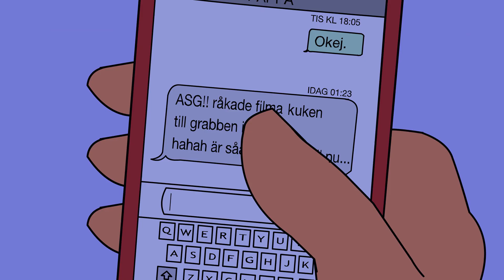Pappa råkar skicka dickpic till sonen | Världens bästa pappa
Svensk animerad komediserie (för vuxna) av Adam Bergh.

Medverkande: Magnus Sundberg (Poesi för fiskar), Adam Bergh, Cornelia Karlsen, Stefan Goblirsch och Robin Karlsson.

I “Världens bästa pappa”
får vi följa den naiva
 nioåringen Henriks dysfunktionella relation
 med sin loser till pappa
Jerry.

Baserat på en ursprungsidé av: Adam Bergh och
Cornelia Karlsen.
Manus, regi, animation och klippning: Adam Bergh  (Du ska aldrig få sova Alfons Åberg)